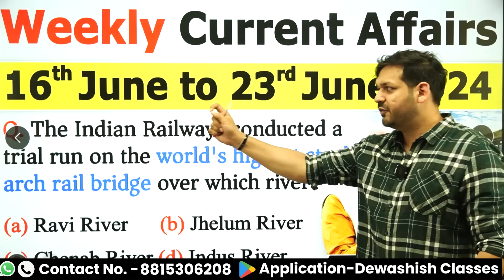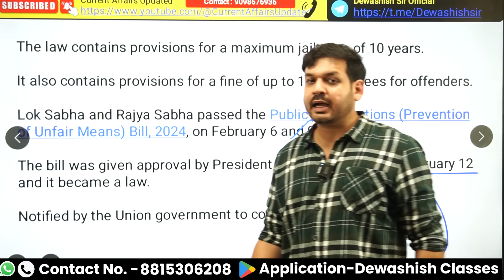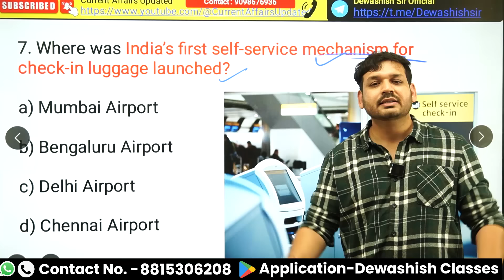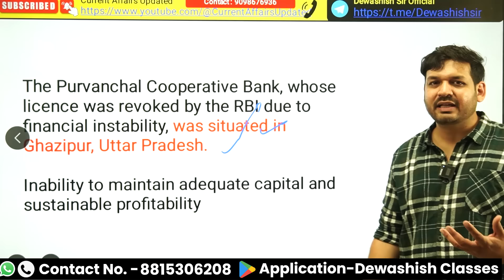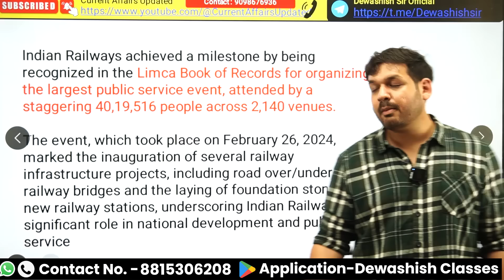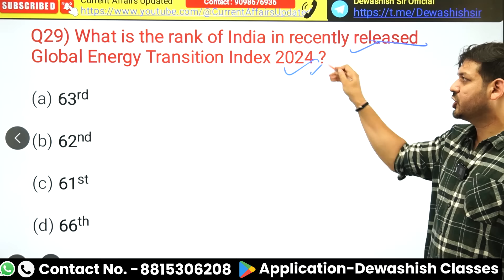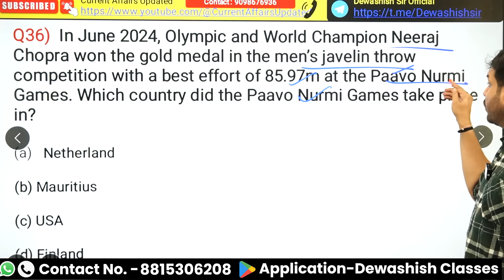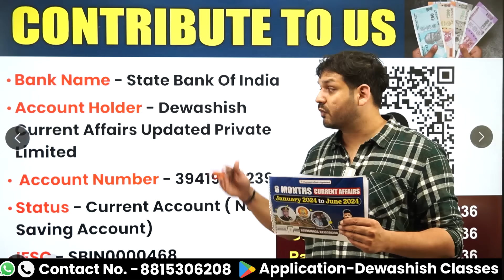16th June to 23rd June 2024 Current | June 2024 Weekly MCQs Current Affairs | Current Affair 2024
16th June to 23rd June 2024 Current | June 2024 Weekly MCQs Current Affairs | Current Affair 2024

1. Open Google Chrome
2. Type web.classplusapp.com in the address bar
3. Enter ORG Code MHMCF
4. Enter Mobile Number
5. Enter the OTP
6. Go to Store Tab and choose the Course you want to study
Easy!!

current affairs
current affairs today
2024 current affairs